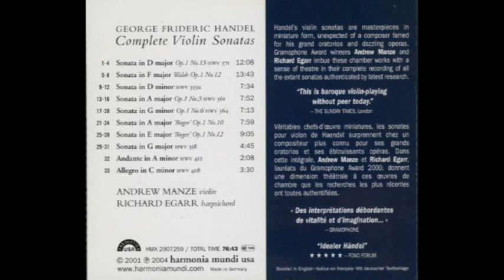Georg Friedrich Händel (1685-1759) - Complete Violin sonatas (Andrew Manze / Violin)